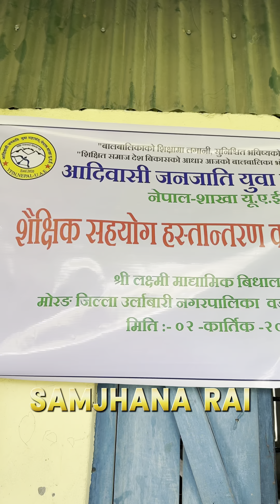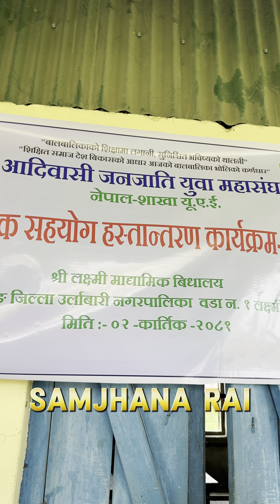morang ... श्री लक्ष्मी माध्यमिक विधालयमा यति धेरै सहयाेग